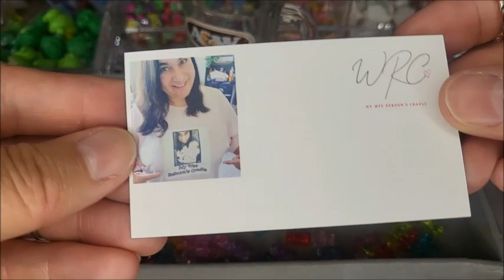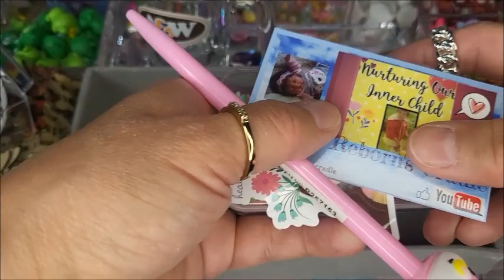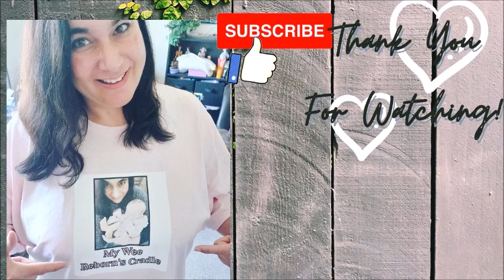🇨🇦 🍁ASMR Gem Scoops for Karleigh - ROLEPLAY ONLY 🌷